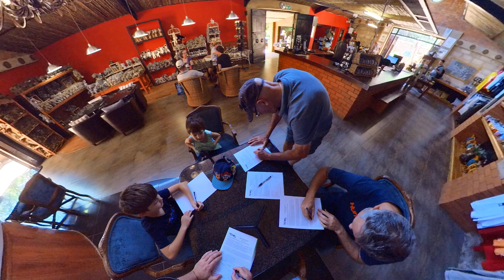Monkey Sanctuary Hartbeespoort (Full Tour)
This is a full tour video of the Monkey Sanctuary near Hartbeespoort Dam